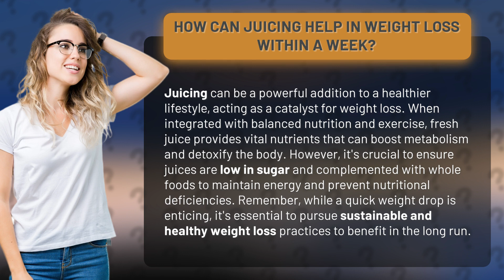How Can Juicing Help in Weight Loss Within a Week?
The Power of Juicing: Lose Weight in Just One Week • Juicing for Weight Loss • Discover how juicing can accelerate your weight loss journey in just one week. Learn how fresh juice can provide essential nutrients, boost metabolism, and detoxify your body. Find out the key to sustainable and healthy weight loss practices for long-term benefits.